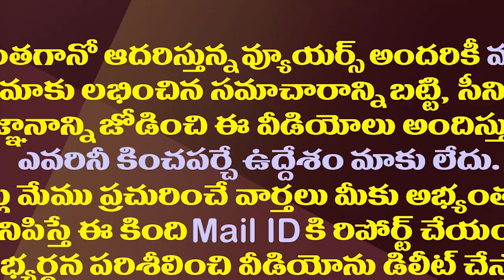ఏపీ డీజీపీగా సునీల్ కుమార్.!?|| Jagan Likely To Appoint CID Sunil Kumar As AP DGP||Amaravathi media